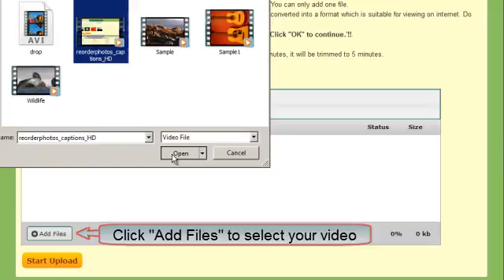Upload Video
Upload video to Little Dinos